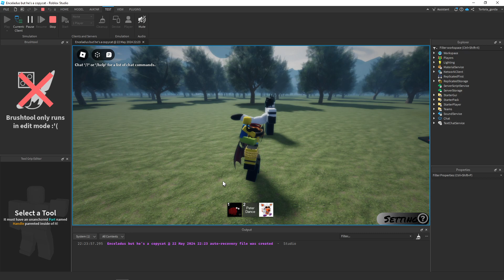Enceladus' new AI release! [Enceladus but he's a copycat dumb fangame]